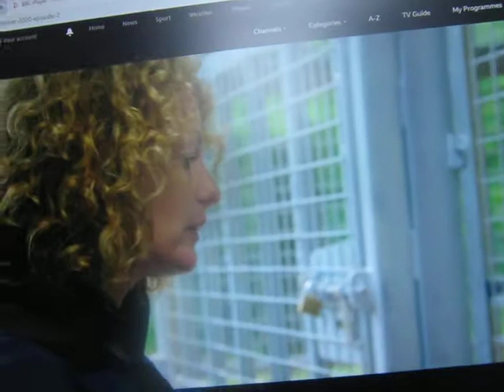Tiger Cubs part 14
At Longleat. The keepers are alarmed to discover a large open wound under tiger Yuki’s chin. Despite the high risk involved in sedating a tiger, they have no choice but to operate. When things don’t go according to plan, the keepers and vets are faced with a second painful decision.